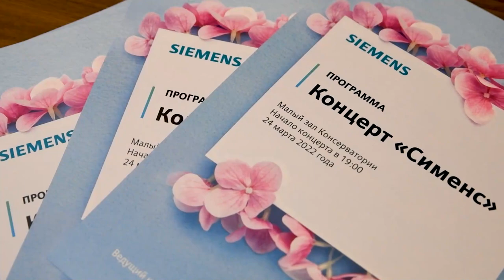Сотрудничество Московской консерватории с компанией «Сименс»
Фрагменты корпоративного концерта «Сименс», прошедшего Малом зале консерватории.
Перед началом концерта состоялось открытие мемориальной таблички: «Московская консерватория и компания «Сименс»: вехи сотрудничества» в фойе Большого зала консерватории.